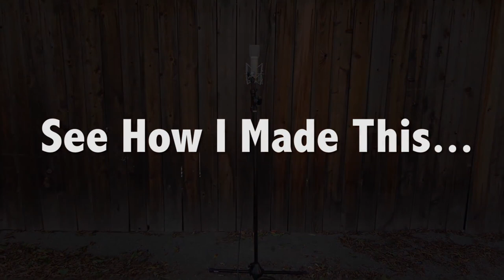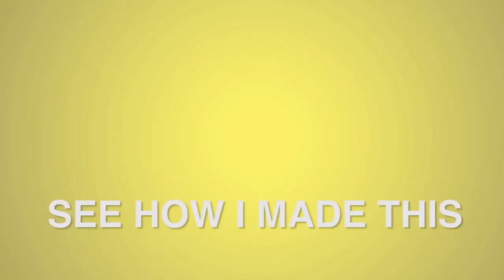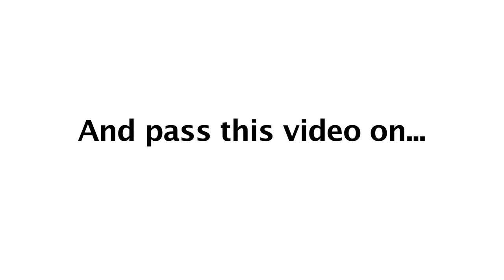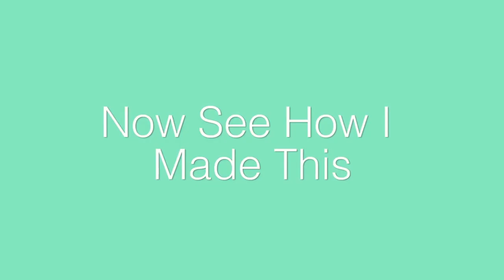"Now See How I Made This" - Mike Tompkins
"Now See How I Made This" - Mike Tompkins [11 Years Ago]

*Headphone Recommended
Only Karaoke Version / Music Only.